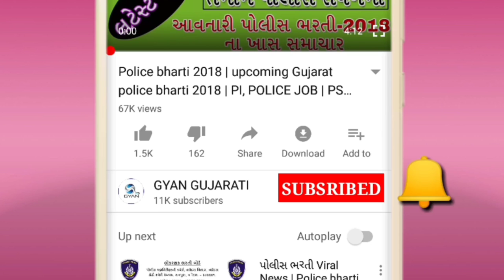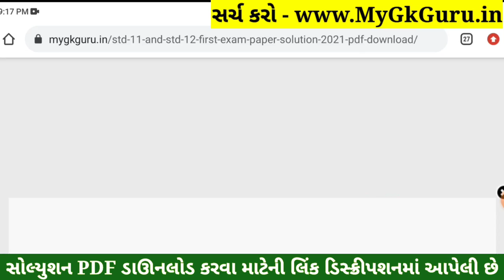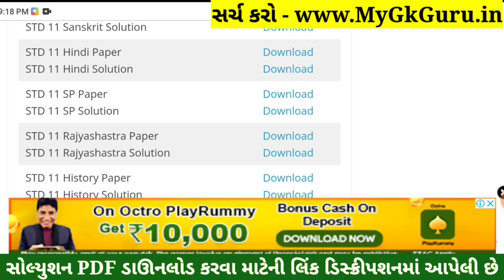STD 11 SP Paper Solution 2022 50 Marks, STD 11 SPCC Paper Solution 2022 Second Exam February Gala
STD 11 SP Paper Solution 2022 50 Marks, STD 11 SPCC Paper Solution 2022 Second Exam February Gala Assignment. STD 11 SP Paper Solution 2022 Second Exam February 2022. STD 11 SPCC Paper Solution 2022.